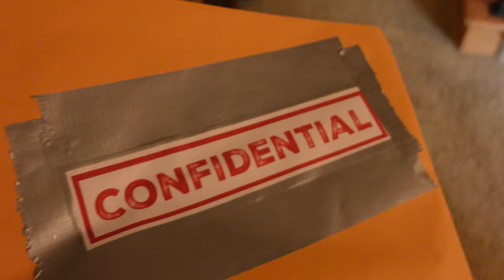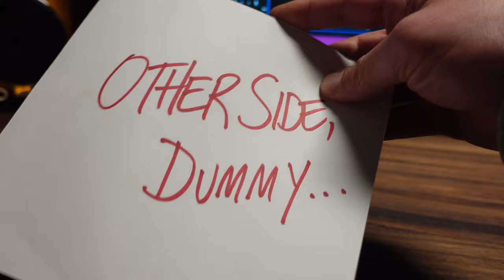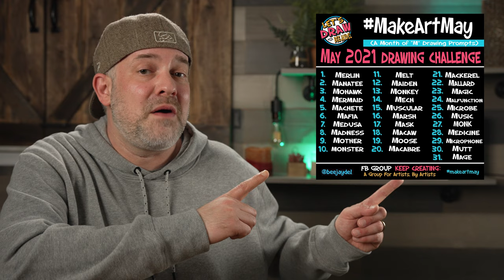May 2021 Drawing Challenge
An all new monthly drawing challenge: MakeArtMay! 31 days of daily prompts…all starting with the letter “M!” Share your work online and make sure to use makeartmay and tag me @beejaydel for your chance to have your art featured in an upcoming video on my channel!